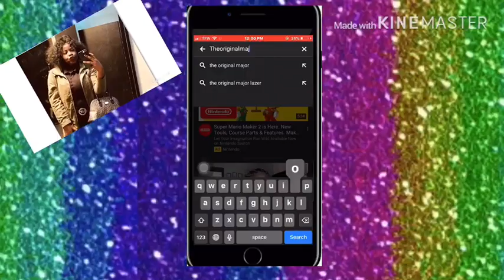Magic Springs / VLOG